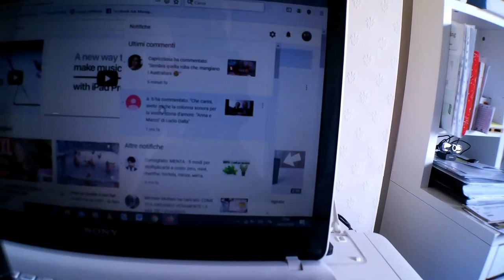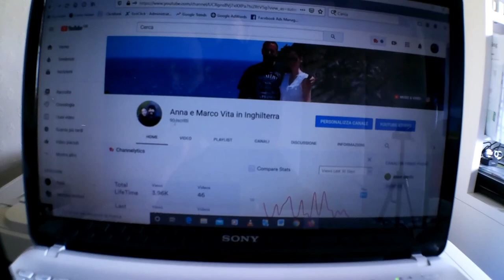100% VLOG* 24 MAGGIO - RIPRENDO CON IL VLOG DOPO PROBLEMI TECNICI NELLA NOSTRA RETE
Benvenuto in questo nuovo 100% VLOG!
Questi video escono un pochino in ritardo a causa  di alcuni problemi tecnici dovuti al nostro impianto che purtroppo ha rallentato  la mia attività su internet, ma si può sempre recuperare!